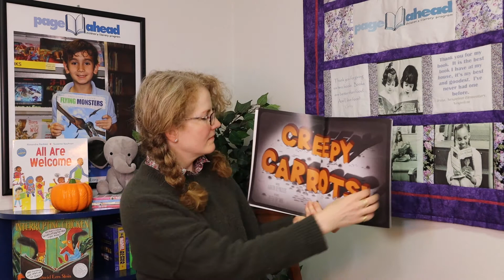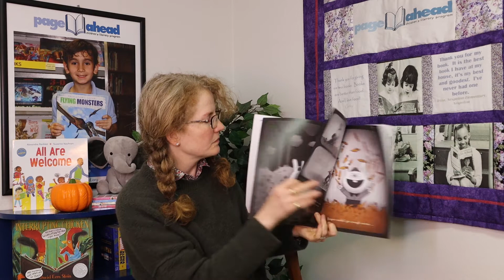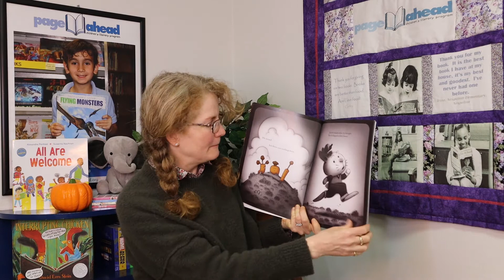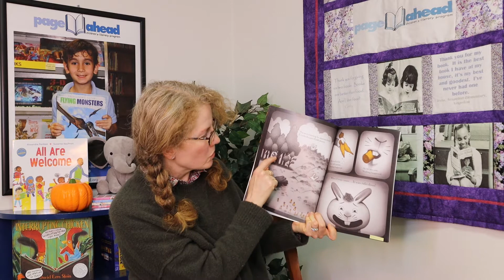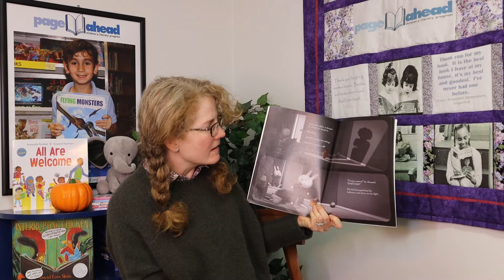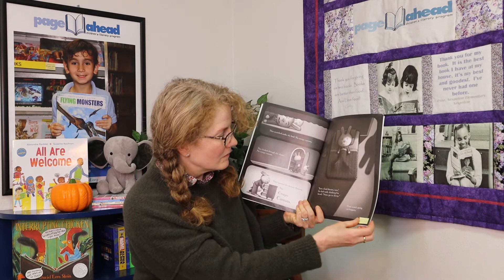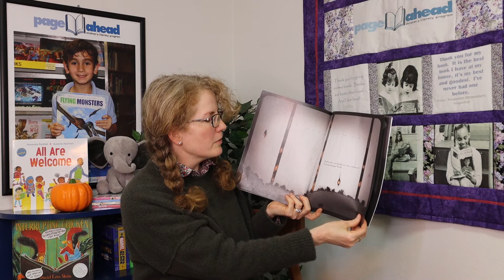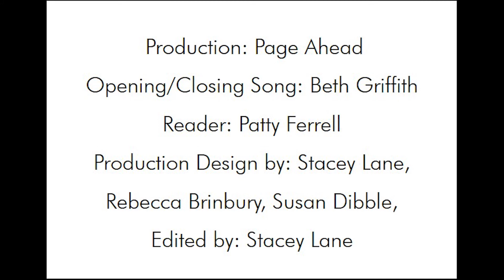Page Ahead’s Story Time with Friends: Creepy Carrots!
Read by Patty Ferrell
By Aaron Reynolds
Illustrated by Peter Brown
Publisher : Simon & Schuster Books for Young Readers; Illustrated edition (August 21, 2012)